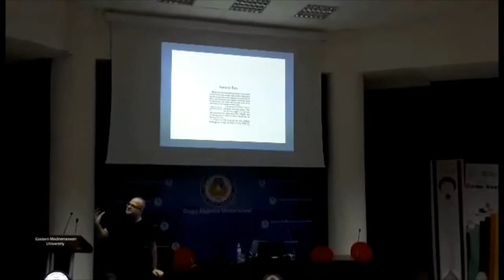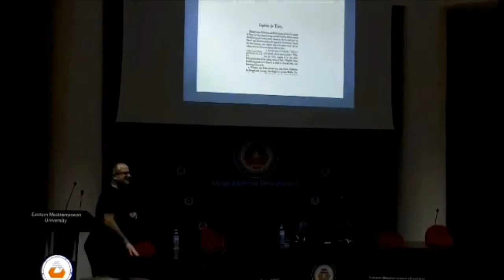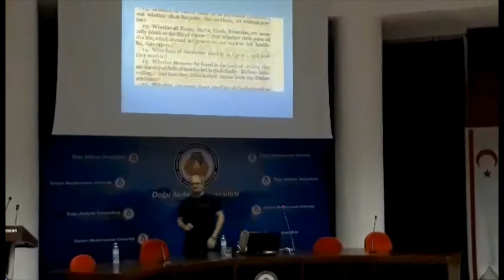MORE VIDEOS OF PROF. DR. BAYRAM TEKİN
16 MAR 2018 EMU-MIKA EVENT